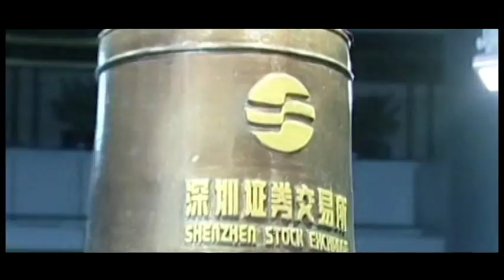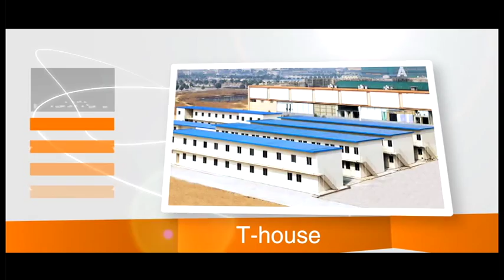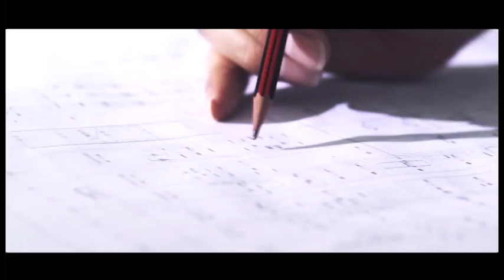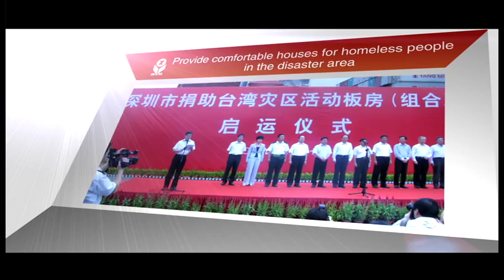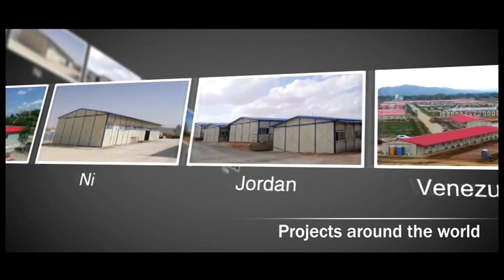CHANGSHU YAHGEE MODULAR BUILDING CO , LTD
Changshu Yahgee Modular Building (Yahgee ®) is a Chinese company dedicated to the development, design and manufacture of innovative building system under the most strict quality standards in international level to meet the needs of living condition adapted to different applications in works and events.
The company occupies an area of ​​166,500 square meters including 43,800 square meters of steel production lines and 32,000 square meters of production lines of interior decoration.
Four categories of product: flat pack house, container house, light gauge steel structure buildings and ISO & special container.
Welcome to our website. We are always here to provide you the best solution!

Address: No.6, Jiulong Road, High-tech Industrial Development Zone, Changshu, Jiangsu Province, P.R. China
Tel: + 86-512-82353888